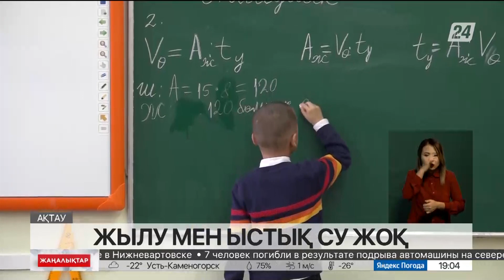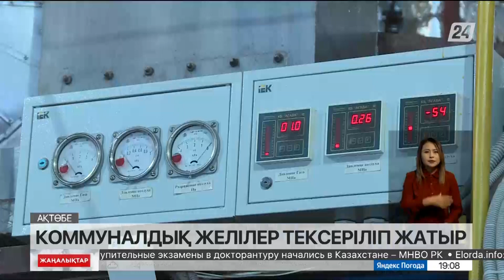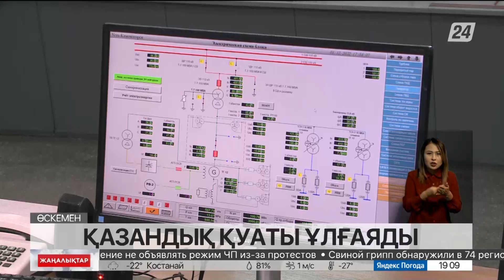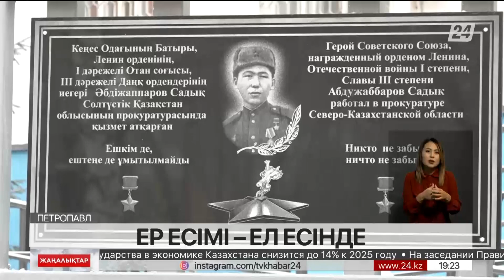06 желтоқсан 2022 жыл - 19:00 жаңалықтар топтамасы